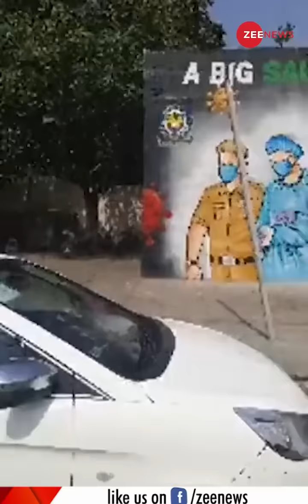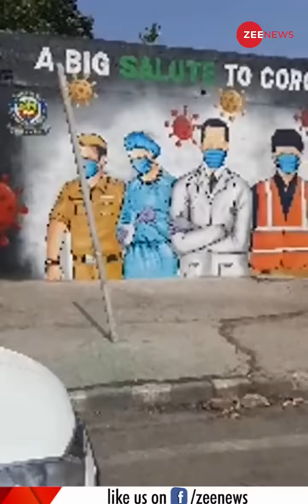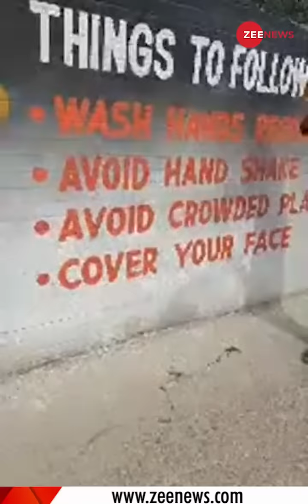Delhi की सड़कों पर अब देखने को मिलेंगी Corona Warriors की पेंटिंग | Wall Painting of Corona Warriors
Paintings are being made on the streets in honor of the 'Corona Warriors' in the capital Delhi, showing them like a superhero.

राजधानी दिल्ली में कोरोना योद्धाओं के सम्मान में सड़कों पर पेंटिंग बनाई जा रही है , उन्हें एक सुपरहीरो की तरह दिखाया जा रहा है।